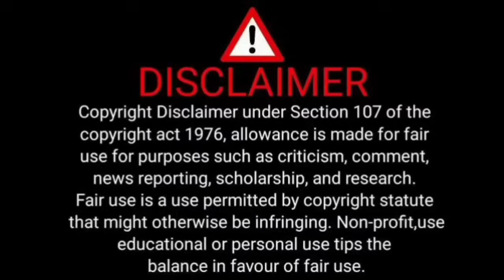Story by sam